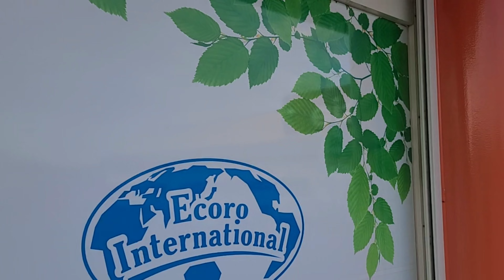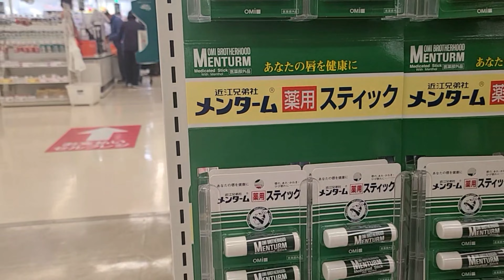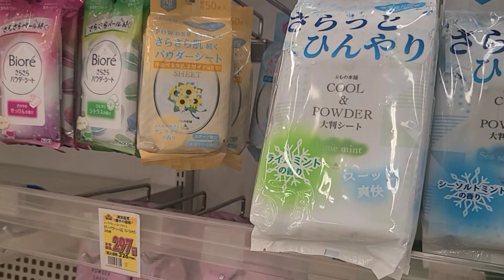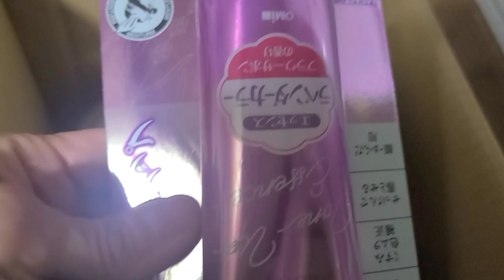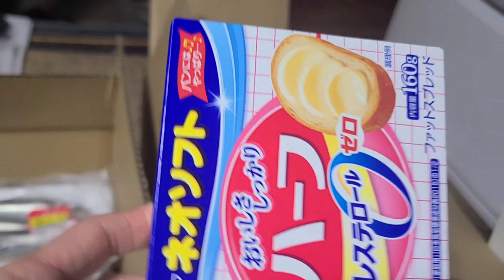WALANG GANAP ANG BIRTHDAY KO MAGIIKOT IKOT AKO SA MALL